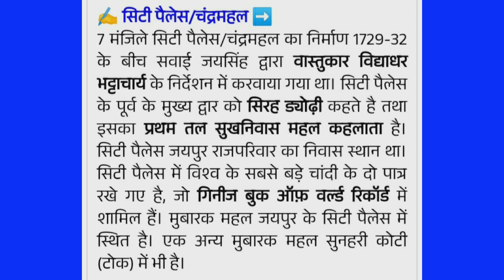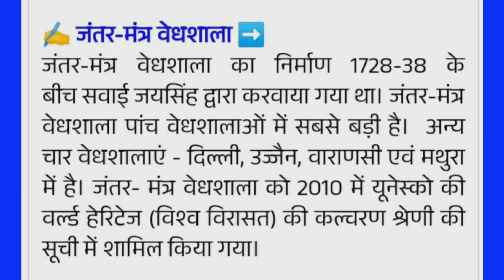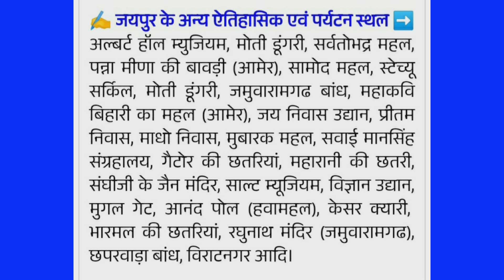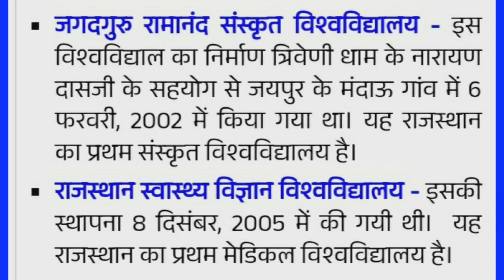जयपुर, राजस्थान जिला दर्शन ||by@Aeshu study gyaan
जयपुर, राजस्थान जिला दर्शन || Jaipur Jila Darshan Classes Short Video || For All Competition Exam

जयपुर में देखने लायक चीज क्या है?जयपुर क्यों प्रसिद्ध है?जयपुर क्यों प्रसिद्ध है? Jaipur mein Paryatak Sthal# Jaipur mein prasiddh Vishwavidyalay